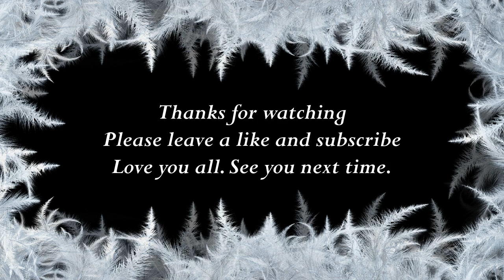How to say Catherine in Romanian